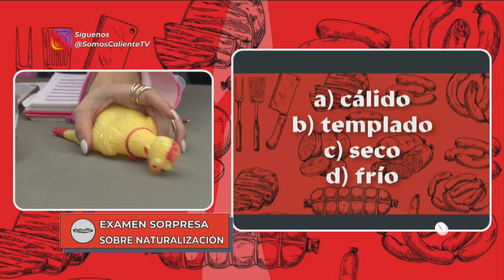El EXAMEN de NATURALIZACIÓN que HIZO QUIÑONES | La Charcutería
✍️🖇 Isaac Salame les hace un examen de naturalización sorpresa a Pamela, Marie y Silvana en lacharcutería para saber si lo aprobarían en caso de que fueran extranjeras.

SÍGUENOS:

PROGRAMACIÓN:

Xilakillers | Lunes a Viernes de 8 a 10hs
CaféCaliente | Lunes a Viernes de 10 a 11hs
LaCharcutería | Lunes a Viernes de 11 a 12hs
Desencajados | Lunes a Viernes de 12 a 13hs
LaRedacción | Lunes a Viernes 13hs